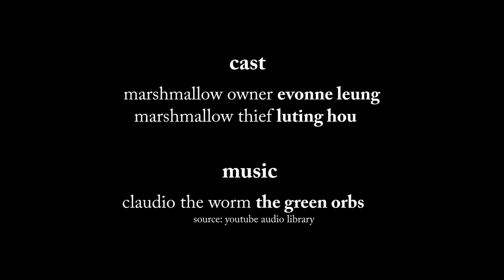The Marshmallow Day